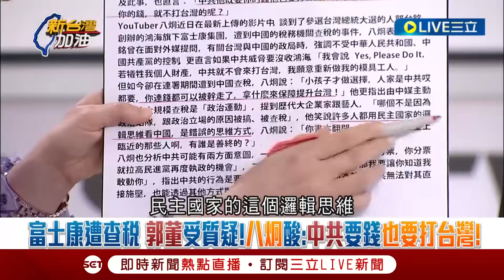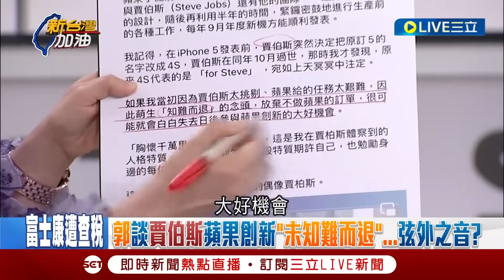[一刀未剪]王金平出面喊願意整合全因中共介選? 中國已做好整頓富士康的準備 目標逼退郭台銘沒得商量? 李正皓:中國一出手"藍白合"可能性變高｜【焦點人物大現場】20231026｜@NewTaiwan